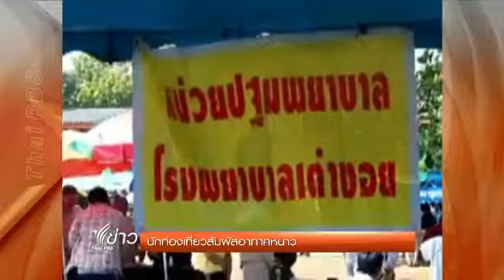ท่องเที่ยวเหนือ-อีสาน เริ่มคึกคักหลังอากาศหนาวเย็น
ท่องเที่ยวเหนือ อีสาน เริ่มคึกคัก หลังอากาศหนาวเย็น      ข่าวไทยพีบีเอส Thai PBS